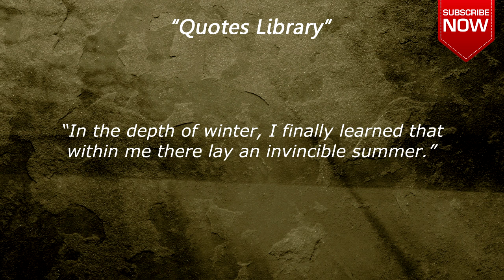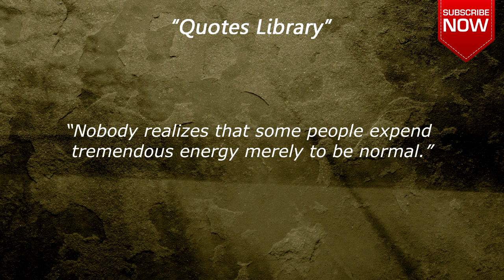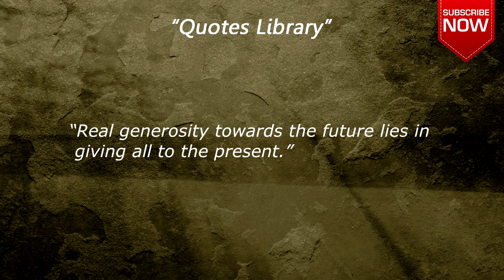Albert Camus Quotes - 15 Popular Quotes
Most popular Albert Camus Quotes

Albert Camus was a French philosopher, author, and journalist. His views contributed to the rise of the philosophy known as absurdism. Wikipedia
Quotes compilation